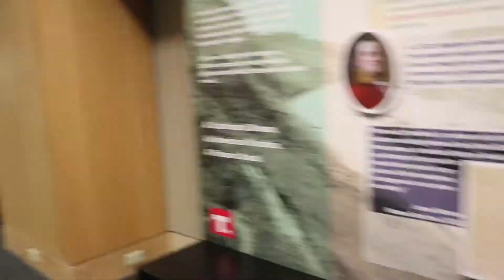And we played it!